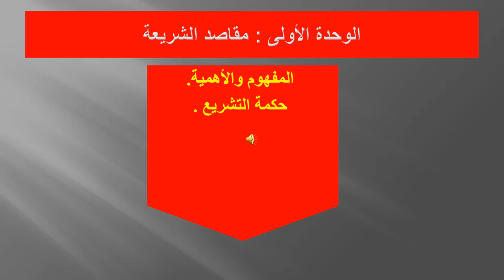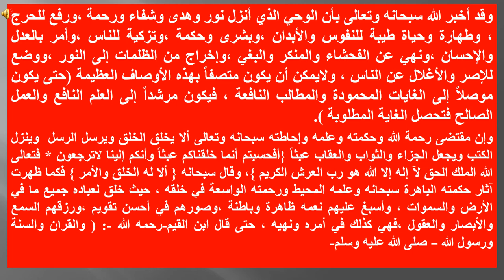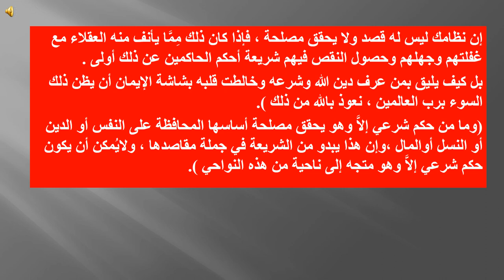مقرر مقاصد الشريعة الاسلامية